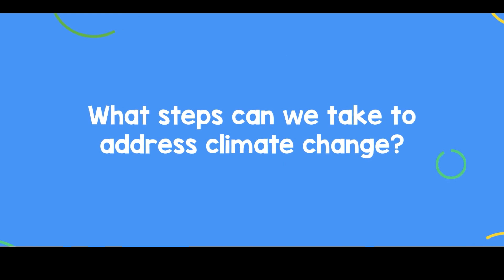KwentongCimate Video 2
From Luzon, Visayas, to Mindanao, know how climate change impacts different communities across the archipelago in this second installment of KwentongClimate.

KwentongClimate is a video series which brings the climate conversation to common individuals. The video series aims to raise awareness on climate change by discussing it through the lens of ordinary people on the ground, in the context of their place/community. The series is launched in celebration of UrbanOctober2021